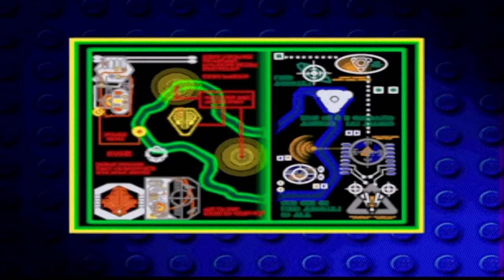LEGO Racers N64 - Ugh! Gypsy Moth! (07)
Today, I am bored and decided to take on a game that I played the heck out of when I was a kid, LEGO Racers!